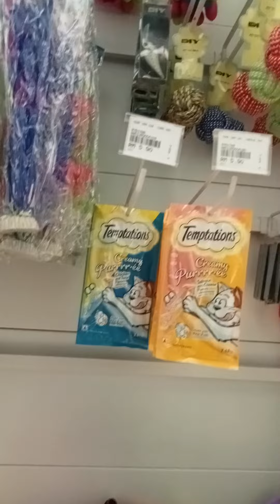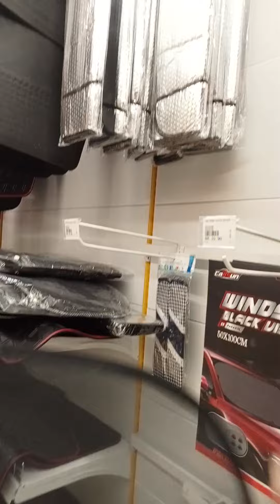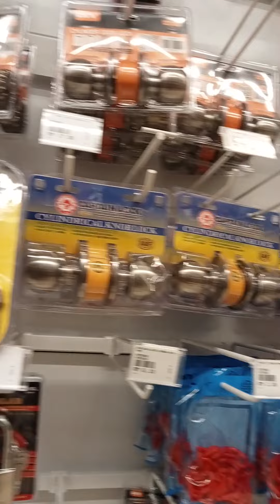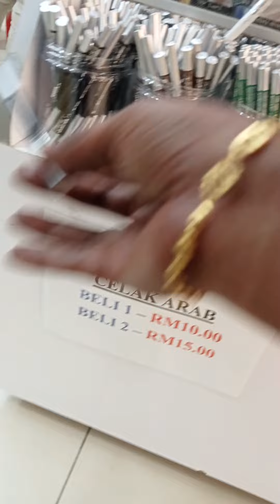Let's go! 2 ❤️